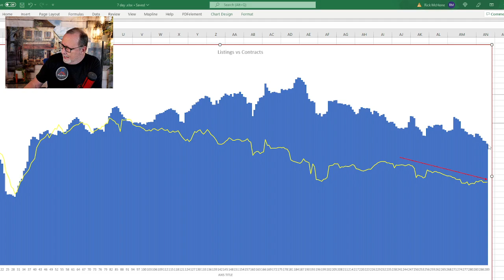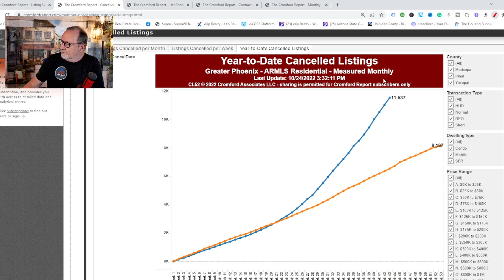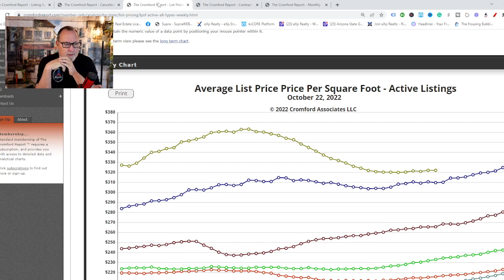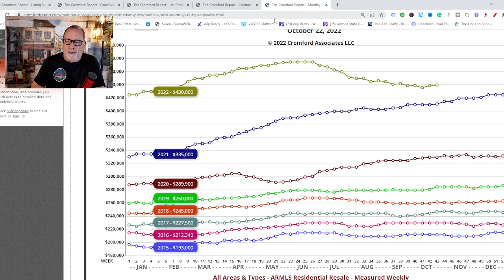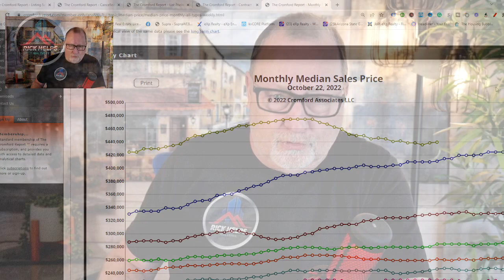HUGE SPIKE coming...Expired listing | Arizona Real Estate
Arizona real estate is STALLING. Are we just getting ready for the holiday season?

Rick McHone
Realtor with EXP Realty